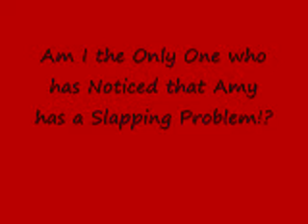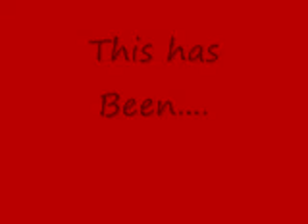Amy and Her Slapping Problem!(Read Discription!)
thanks,dude!